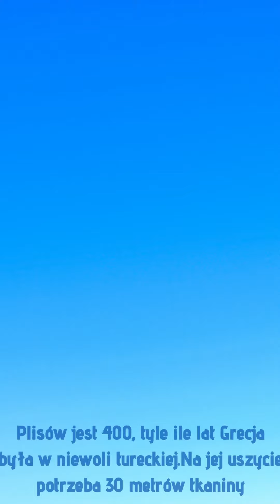Gwardia prezydencka EVZONI symbol niepdległości Grecji